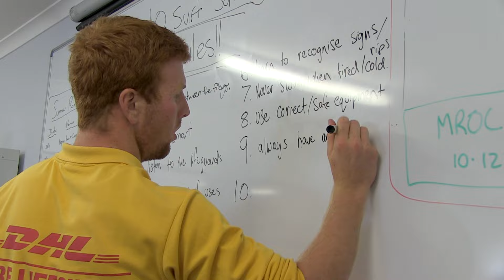The Waka Experience 2014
The Waka Experience teamed up with the Hawkes Bay Coast Guard and Surf Life Saving to deliver 2 fun filled days to year 9 & 10 students in Hawkes Bay.